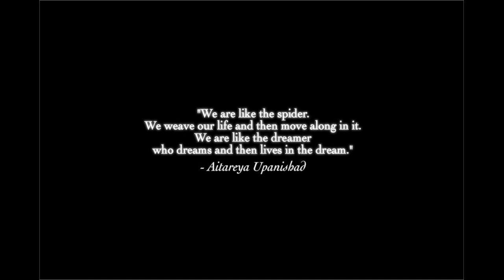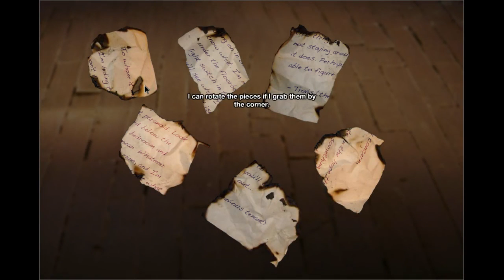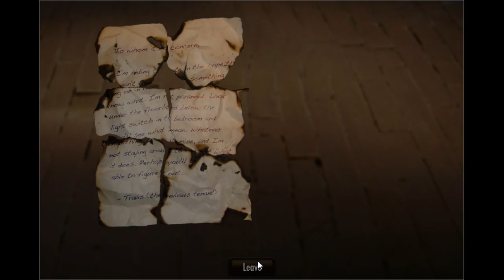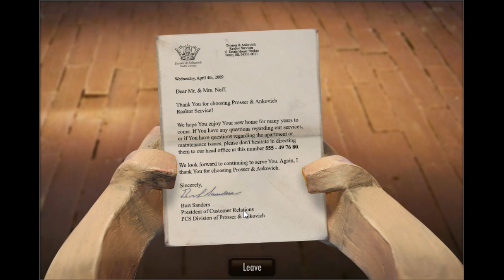Обзор The Dream Machine + Прохождение часть 1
Мультяшный квест с интересным сюжетом. Играйте в картонном мире за мужика из папье-маше :) Вы просыпаетесь в своей новой квартире после очень реалистичного сна..